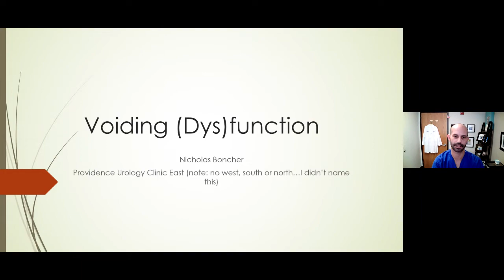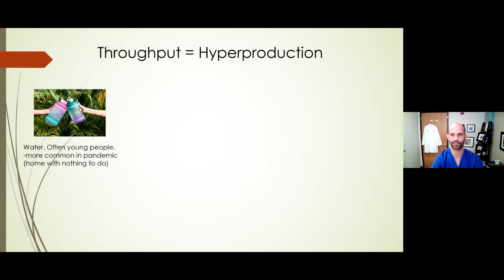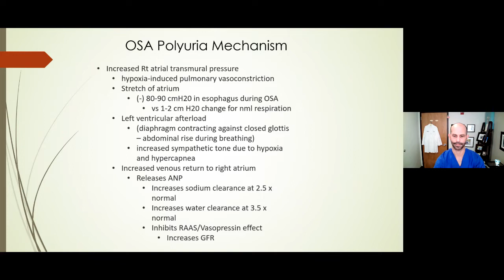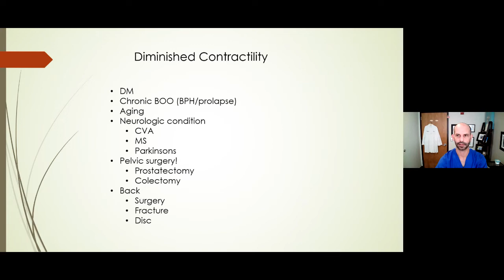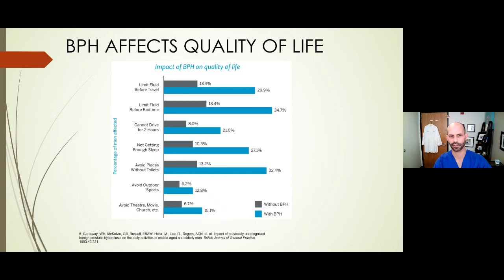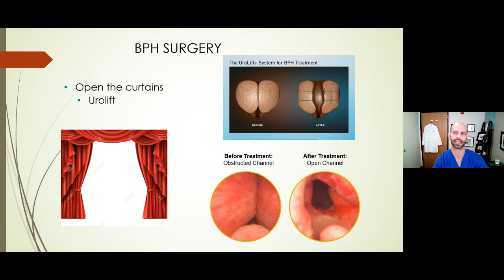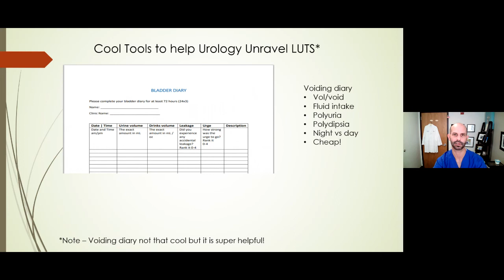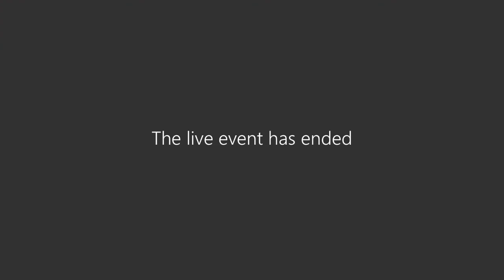6 22 21 Voiding DysFunction